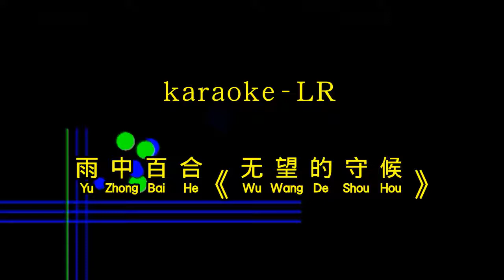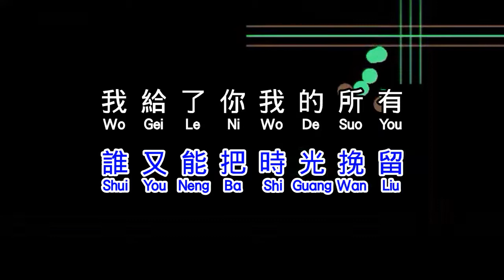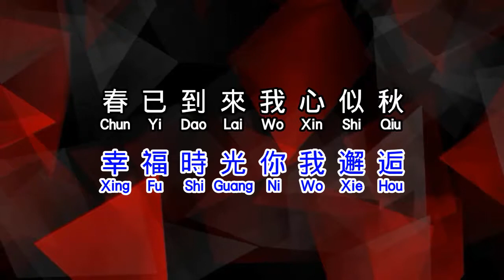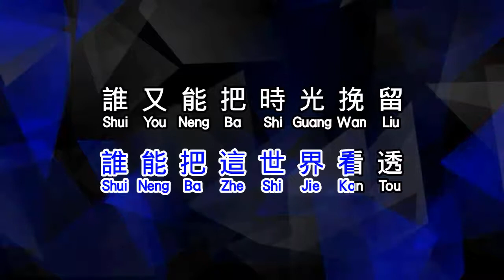雨中百合 《 无望的守候 》 wu wang de shao hou